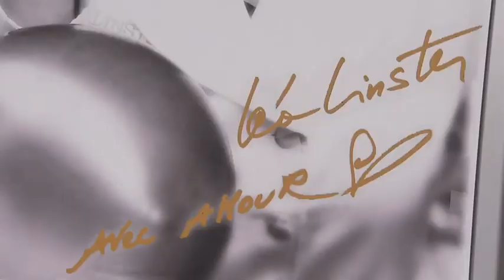Romantische Städtereise Luxemburg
Städtereisen liegen voll im Trend und wir sind für Sie dabei: Entdecken Sie mit der TV- und Sterneköchin Léa Linster die Lieblingsplätze in ihrer Heimatstadt Luxemburg